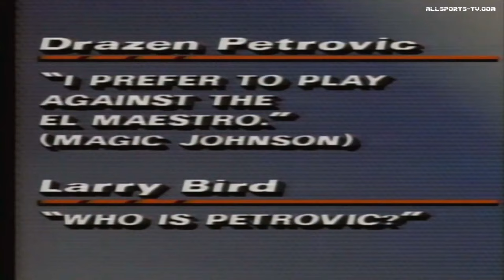Drazen Petrovic (Real Madrid) VS BOSTON CELTICS & Bird - 1988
DRAZEN PETROVIC VS LARRY BIRD - MCDONALDS GAME.